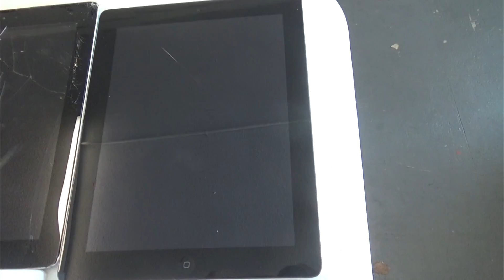Garage Sales 03 18 16 special behind the deals episode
laurels channel